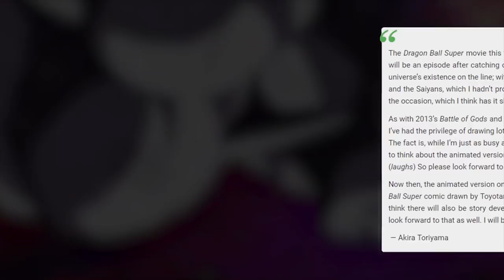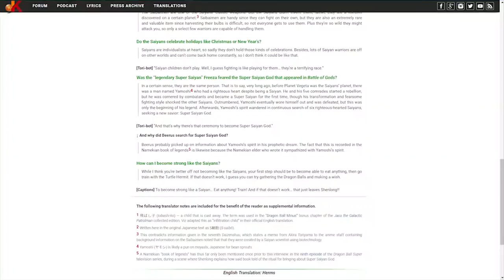The Saiyans and Frieza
With the upcoming Dragon Ball Super Movie being refocused on Frieza and the Saiyans, let's revisit the union of the empires and where the movie may end up taking the story. We discuss the Saiyans vs Tuffles, King Vegeta, and so much more.